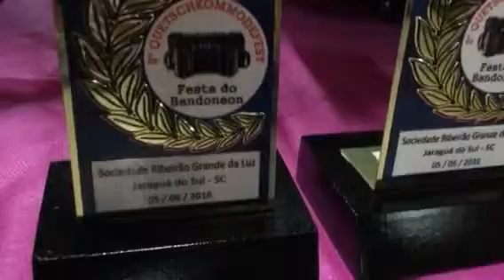Picke Nicke na Floresta - Ingo Schröeder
Picke Nicke na Floresta - Ingo Schröeder  no encontro de músicos na sociedade Rio da Luz